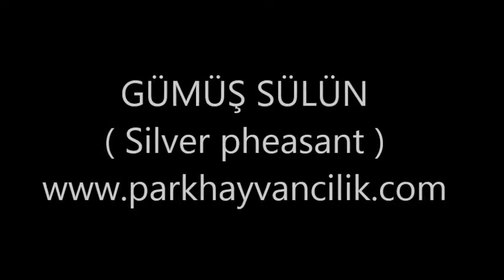GÜMÜŞ SÜLÜN SİLVER PHEASANT ( parkhayvancilik.com )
GÜMÜŞ SÜLÜN SİLVER PHEASANT